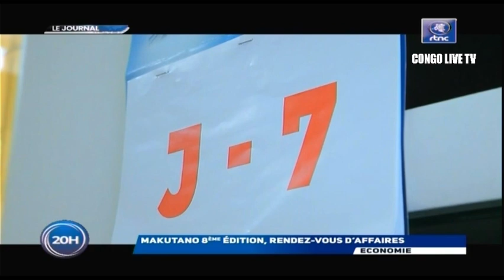🔴RDC : SUIVEZ LE GRAND JOURNAL DE CE LUNDI LE 17.10.2022 RTNC EDITION 20H00